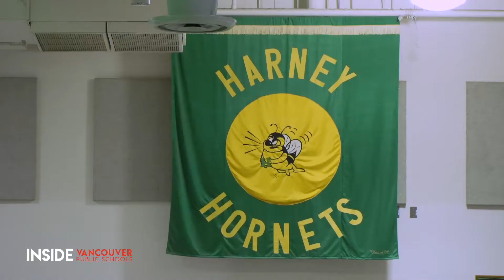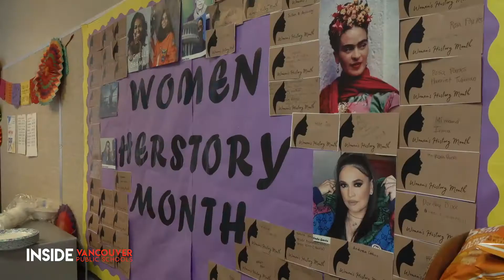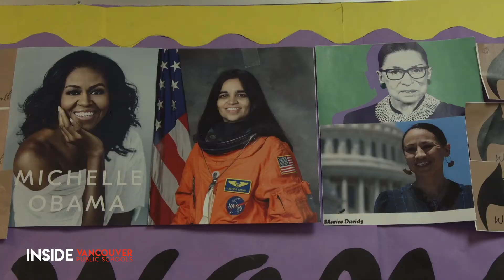Quick Look - Family-Community Resource Centers Serve Families and Students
In this Quick Look, see two stories of how Family-Community Resource Centers are connecting families, and giving kids an outlet for Women's History Month.